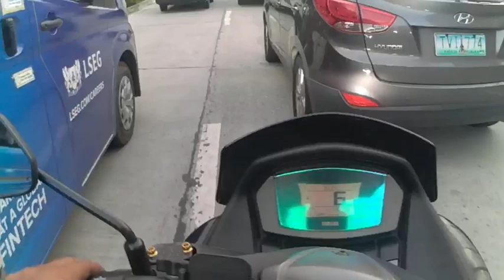going to work mckinleyhills#khelofficial28